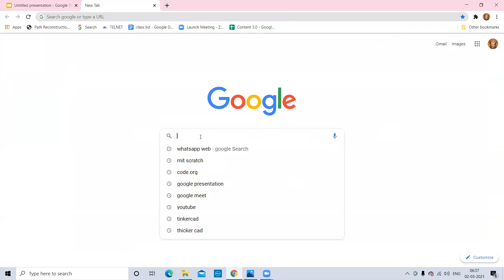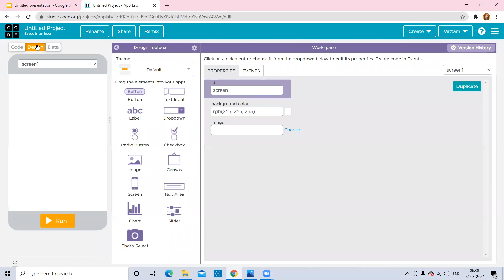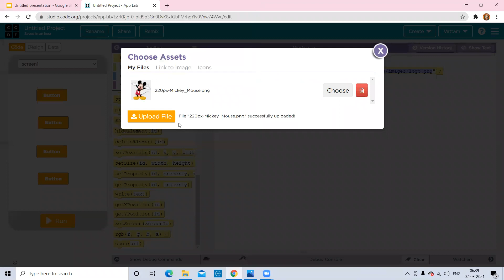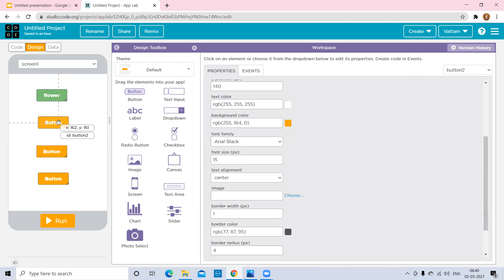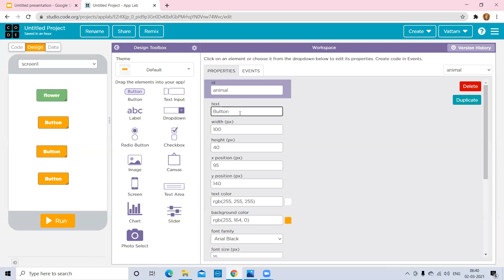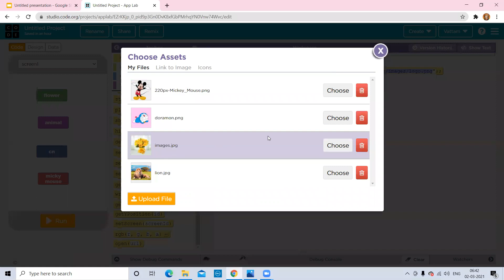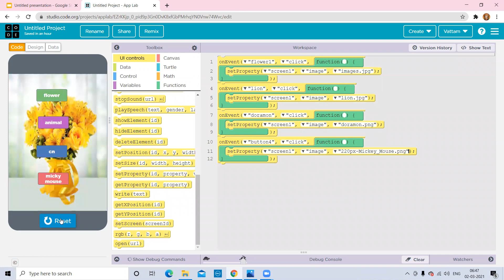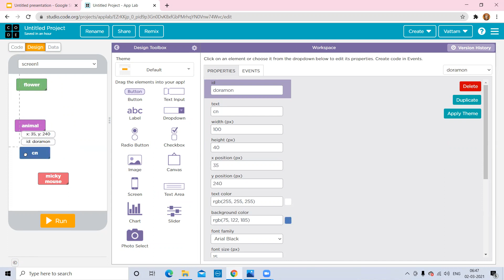photo book creation#6